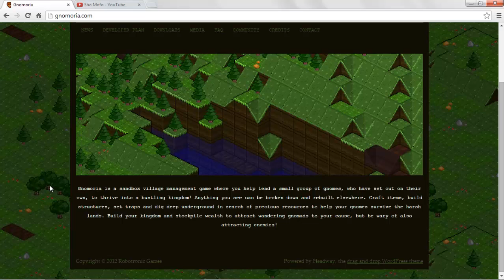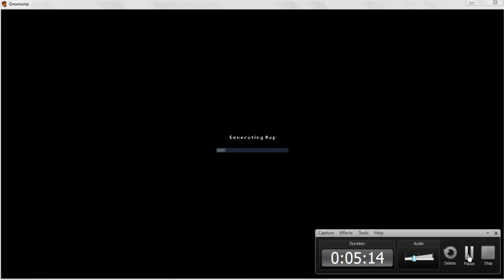Gnomoria:The One Kingdom 1/15 - Initial Set Up While Paused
Hi chaps, when I've had the time I've been sneaking off & playing Gnomoria! It fits in well while I'm doing other stuff as I can just let it tick over knowing it should pause if anything untoward happens! Well... In most cases! :p